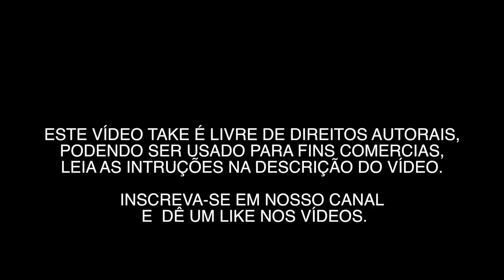METRÔ VILA GUILHERMINA 0001 - VÍDEOS GRÁTIS